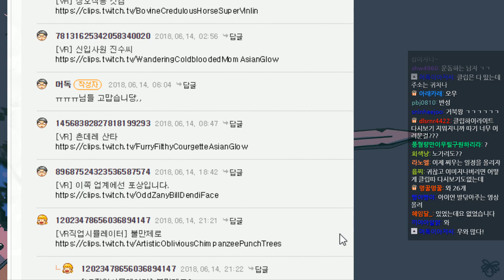[노가리][1] 2018년 6월 15일 노가리